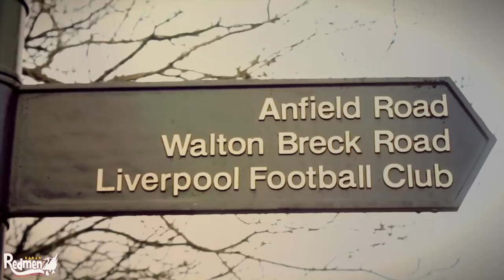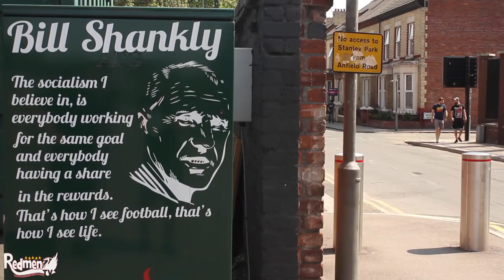The Scouser Set To Take Over WWE! | Zack Gibson Interview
Zack Gibson took the Anfield Lap with Paul this week! They talk through how he incorporates Scouse culture into his wrestling, how he started on the scene and where he hopes to be in the coming months and years!